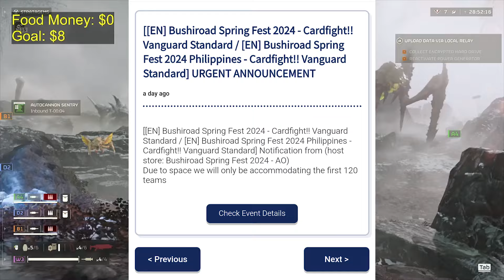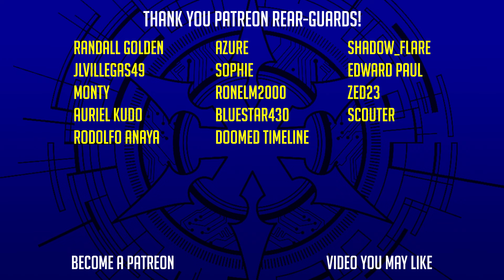Manila Bushiroad Spring Fest 2024 was a DISASTER!